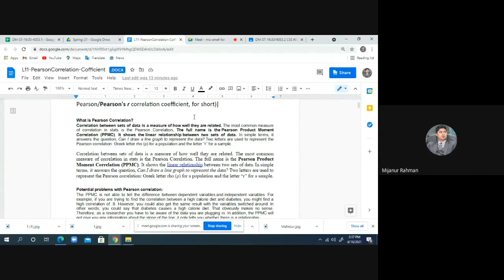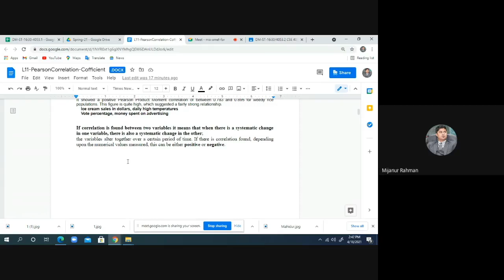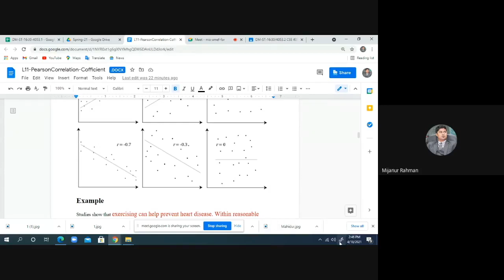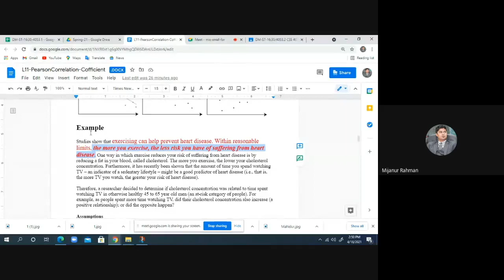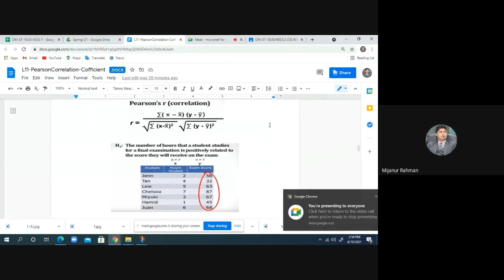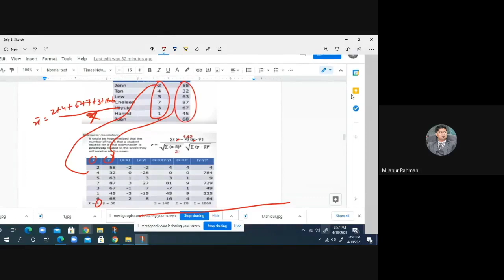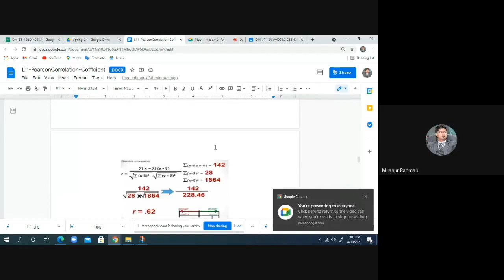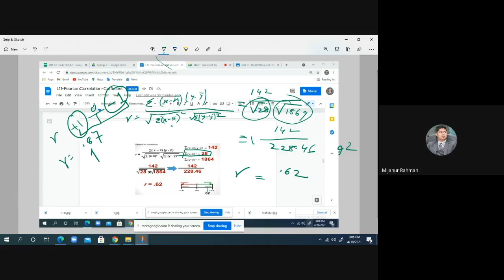Pearson correlation coefficient || Introduction to Data Mining || CSE 4053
Pearson Correlation Coefficient
What is Pearson Correlation?
Correlation between sets of data is a measure of how well they are related. The most common measure of correlation in stats is the Pearson Correlation. The full name is the Pearson Product Moment Correlation (PPMC). It shows the linear relationship between two sets of data. In simple terms, it answers the question, Can I draw a line graph to represent the data? Two letters are used to represent the Pearson correlation: Greek letter rho (ρ) for a population and the letter “r” for a sample.